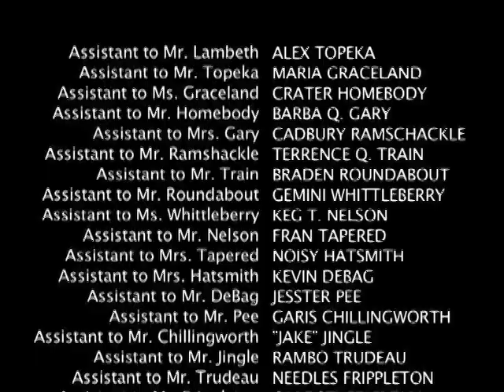The Photo Shoot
From POYKPAC:
Life in the fashion district.

You'll be the first to know when we upload new videos)

CREDITS
Director/Writer - Ryan Hunter
Editor - Ryan Hunter

CAST
Maggie Ross
Ryan Hall
Paul Whitty
Taige Jensen
Will Connell
David Powell
Ryan Hunter